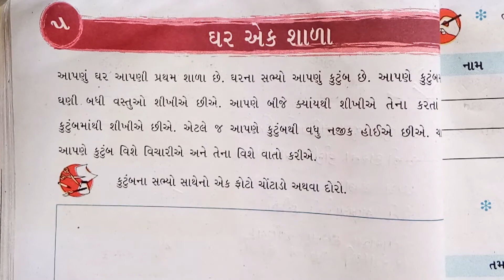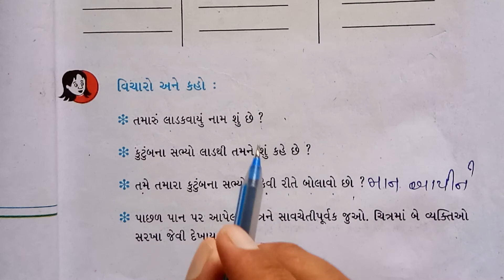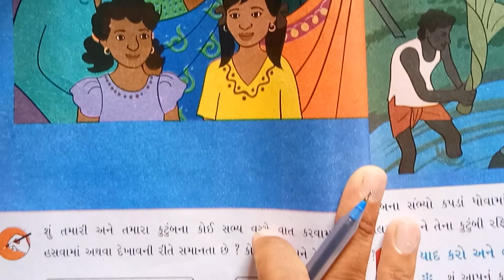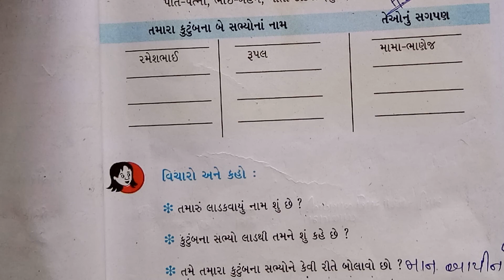29/7/2020 Std-3 Aaspas(Guj med)